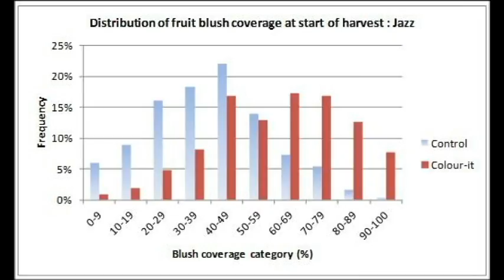Fruition Horticulture Product Development